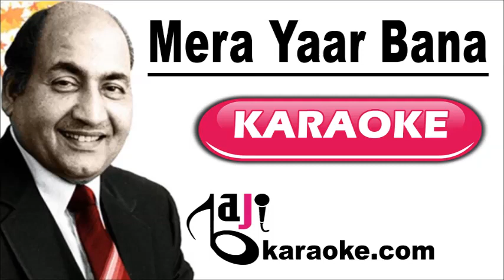Mera Yaar Bana Hai Dhula | Video Karaoke Lyrics | Chaudhavin Ka Chand, Mohammad Rafi, Baji Karaoke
Baji Karaoke Presents Mera Yaar Bana Hai Dhula Karaoke Song with Lyrics From Movie Chaudhavin Ka Chand. Sung By Mohammad Rafi

Song Title – Mera Yaar Bana Hai Dhula
Movie/ Album – Chaudhavin Ka Chand
Movie Cast – Guru Dutt
Karaoke Format – Video Karaoke Lyrics
Karaoke Duration: 3:55

Kind Regards